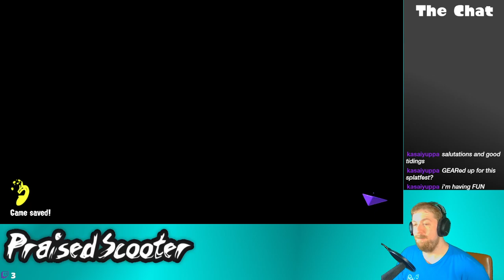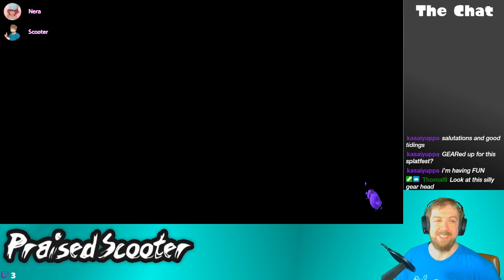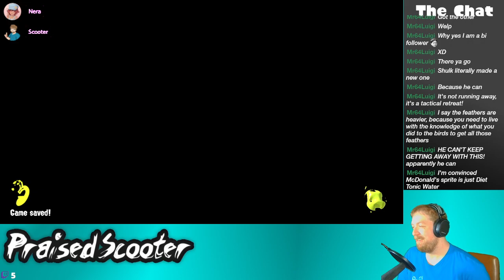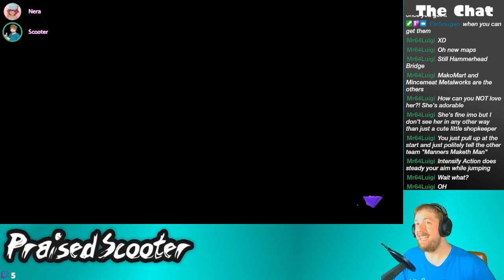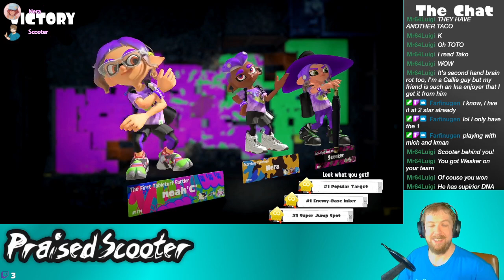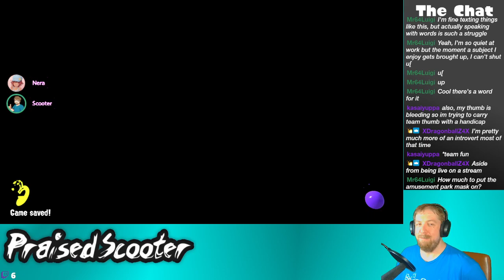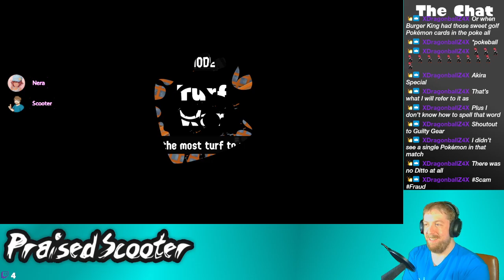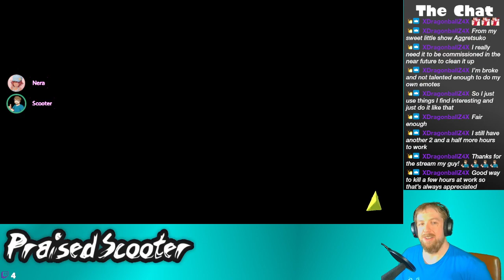Geared Up for a Splatfest - 9/25/22